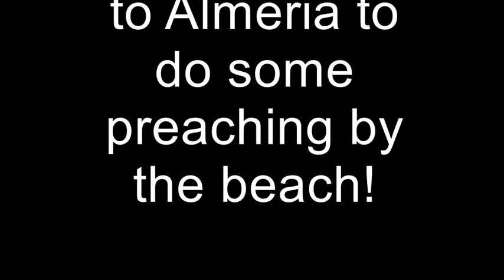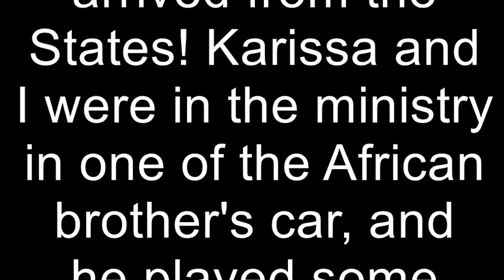Week 14: Living on the Coast